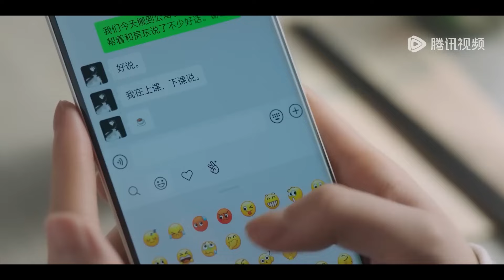林亦揚在好友面前承認喜歡殷果，殷果開心的要命【 在暴雪时分 Amidst a Snowstorm of Love4-1】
此刻相遇皆是溫柔，歡迎來WeTv APP： 看完整版靜享時光 Meeting at this moment is all gentle. Welcome to the WeTv app enjoy time 🔮【在暴雪时分】WeTV播放页链接：

剧名（Drama Name）： 在暴雪时分 Amidst a Snowstorm of